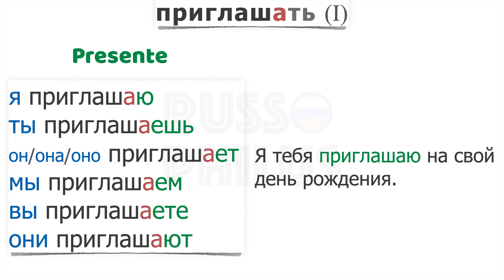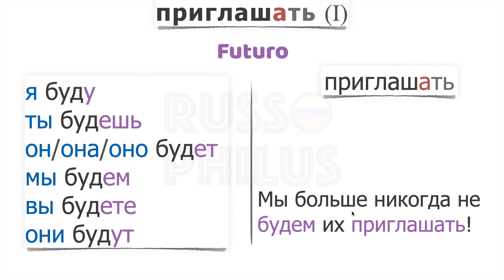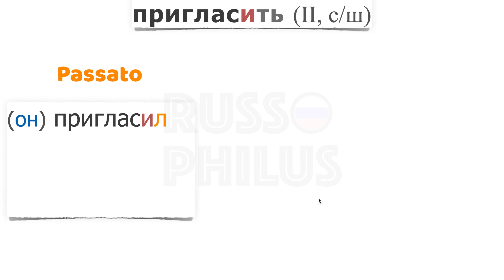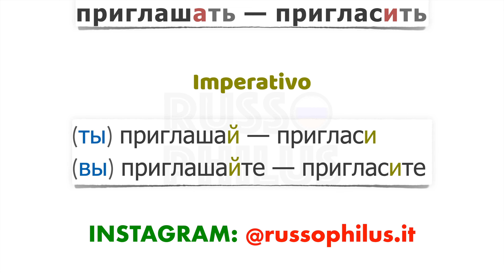Verbi russi 12 | INVITARE: Приглашать - Пригласить | Coniugazione e esempi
🔥 Sul mio sito è disponibile il mio Corso Multimediale “VERBI DI MOTO RUSSI” (con elementi degli ASPETTI DEL VERBO e dei CASI E DECLINAZIONI)

✅ Oggi vediamo il verbo INVITARE (ПРИГЛАШАТЬ — ПРИГЛАСИТЬ): coniugazione al Presente, Passato, Futuro e Imperativo (l’Imperfettivo e il Perfettivo) + esempi d’uso

🔴☕️ Se vuoi ringraziarmi e aiutare lo sviluppo del canale, mi puoi offrire un caffè qui

oppure:

PostePay:
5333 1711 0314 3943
(c.f. MSVMHL85C09Z154T)

IBAN:
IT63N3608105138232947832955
(intestato ad AMOSOV MIKHAIL)

GRAZIE MILLE! БОЛЬШОЕ СПАСИБО! 💪🏻